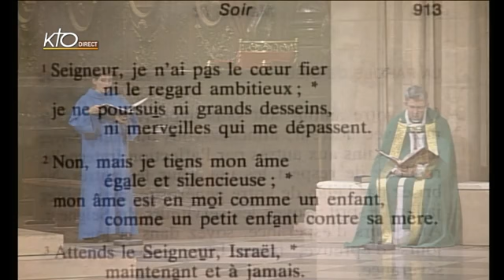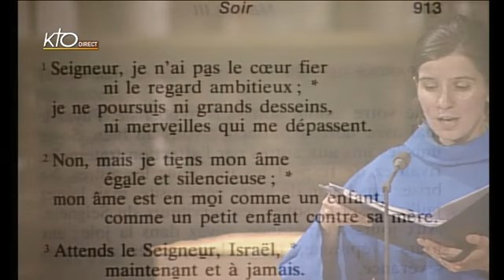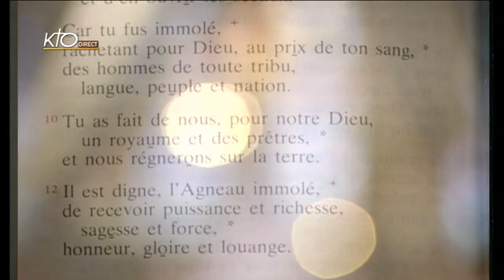Vêpres du mardi